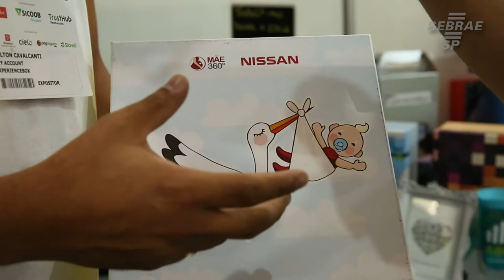Empresas apostam em caixa de presentes personalizáveis para conquistar clientes e funcionários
Uma caixa de presente com itens personalizáveis para empresas. Essa foi a ideia que o empreendedor Helton Cavalcanti, fundador da Experiencebox, apresentou na Feira do Empreendedor 2018.

Confira essa e outras ideias de negócios que rolaram no maior evento de empreendedorismo do Brasil.